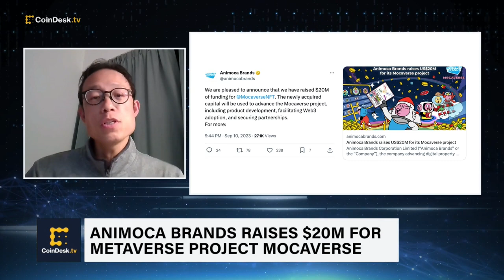Animoca Brands Executive Chairman Yat Siu: 'There Is Capital Going Into Web3'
Blockchain gaming firm Animoca Brands raised $20 million to advance its metaverse project "Mocaverse." Animoca Brands co-founder and Executive Chairman Yat Siu discusses what this means for the future of the metaverse and the broader Web3 ecosystem. "To set the record straight, there is capital going into Web3," Siu said.